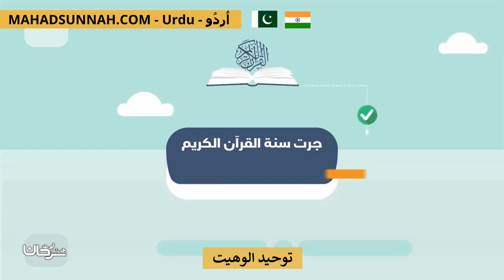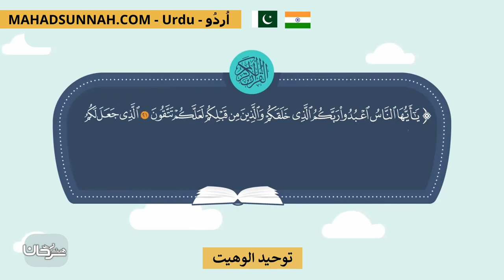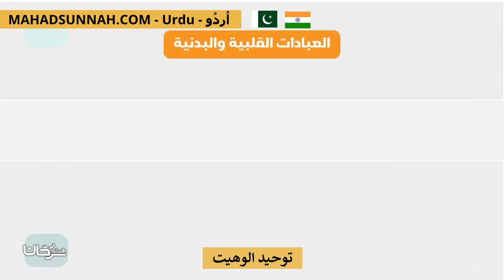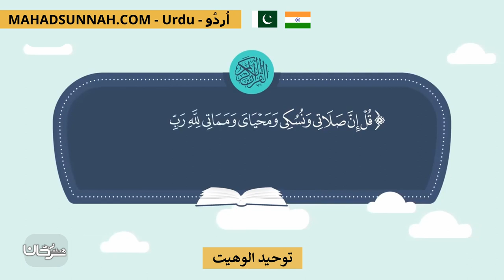توحيد الوھیت توحيد الألوهية